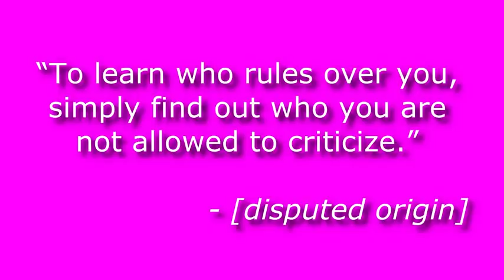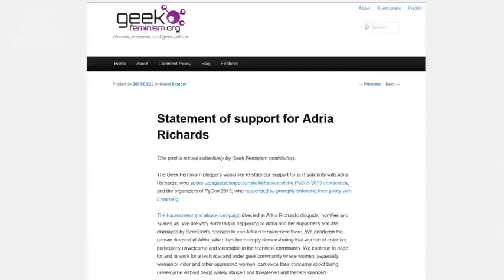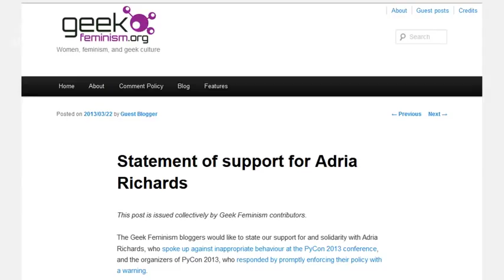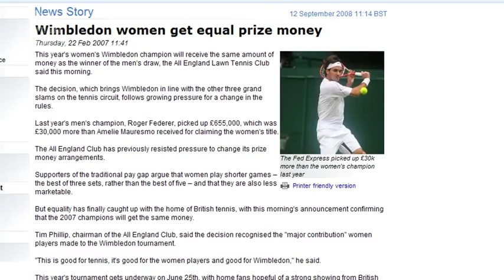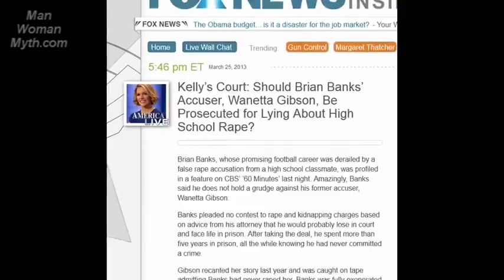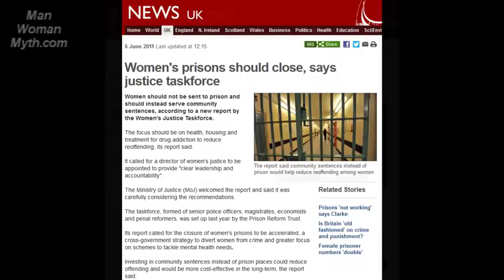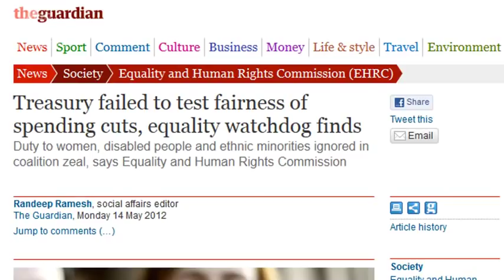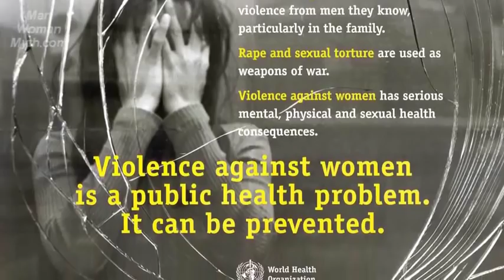Female Supremacy - by ManWomanMyth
Female Supremacy is the manifest purpose of Feminism. But what does it look like and how do we assess its progress? This film looks at a selection of 15 examples of insidious Female Supremacy.

Includes:
University of Toronto Feminists
Michele Elliott (Kidscape)
Female child sexual abuse
Donglegate
Circumcision
Feminist governance
Education
Women-only shortlists for parliament
Domestic Abuse
Wimbledon tennis
Sheryl Sandberg

Acknowledgement and thanks to Youtube users 'jmnzz' and '18upper' for footage of UofT Feminists.